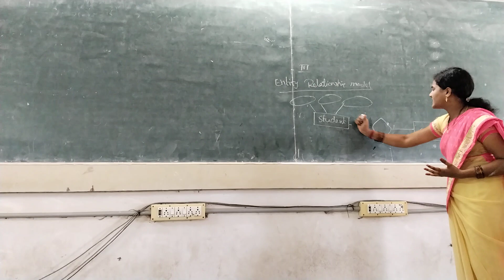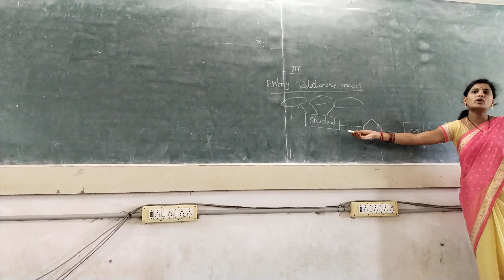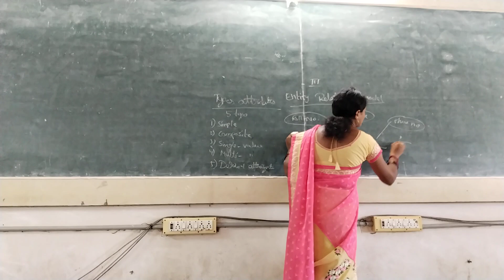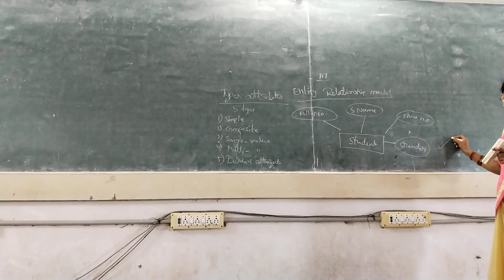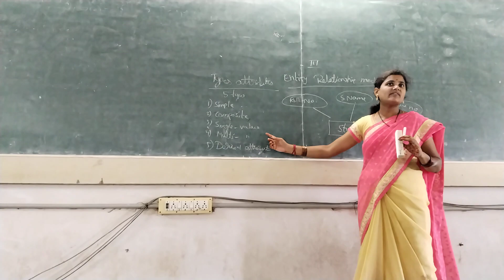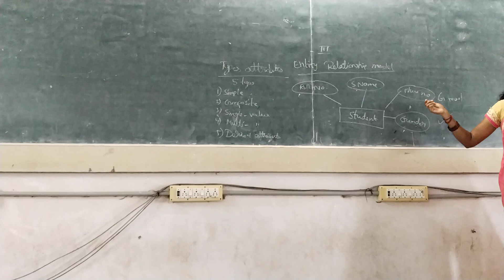31/10/2023||K12CAIH||ENTITY RELATIONSHIP MODEL|| VEERA LAKSHAMI MAM|| KIET || KAKINADA || KORANGI